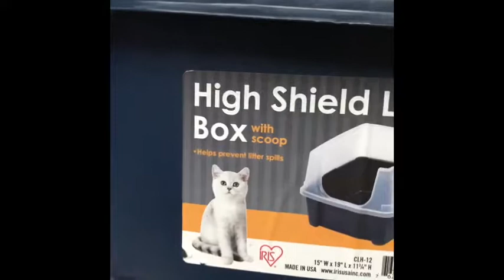Fun day with the baby Vlog 251